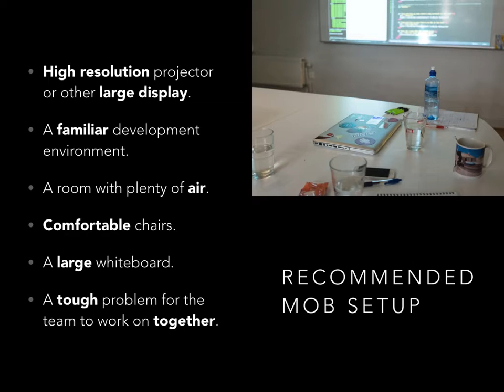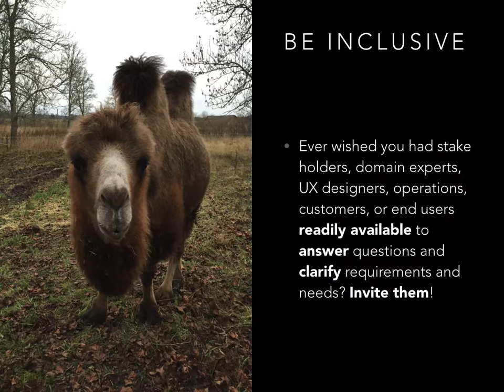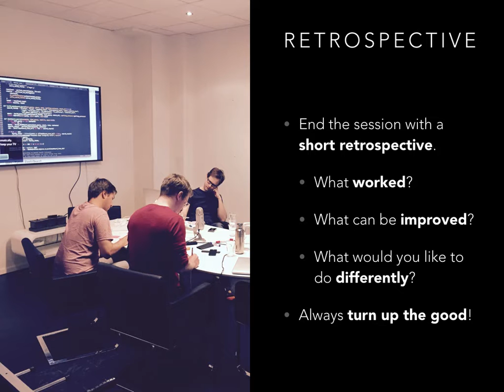A journeyman's photographic guide to mob programming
An introduction to mob programming displaying numerous mobs that I have been a part of as facilitator or active participant.